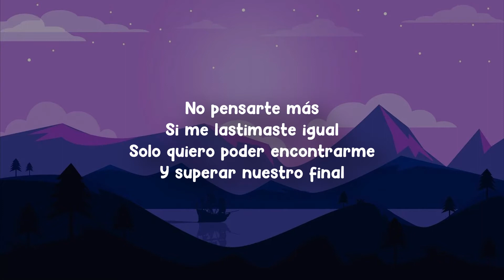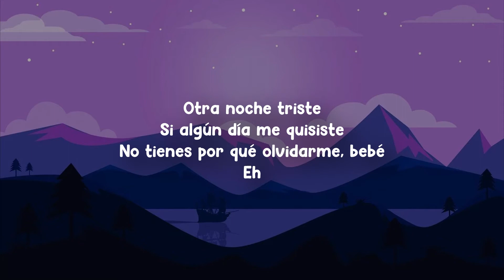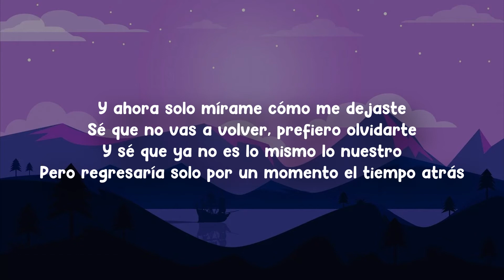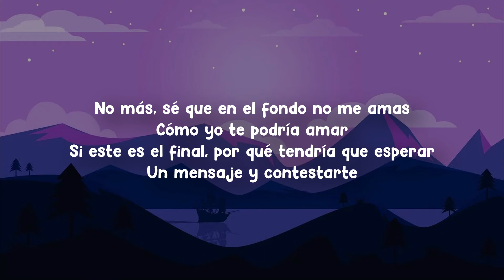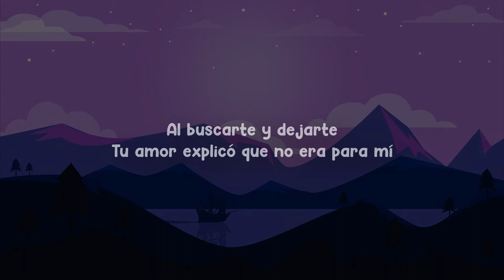LiL CaKe - Alejarse (Letra/Lyrics)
Letra:

 ¿Cuánto tiempo más puedo estar solo, sin ti?
Estoy cansado del amor y que no pienses en mí
Tus ojos son un invierno intenso cercas del fin
Escribiendo lentamente, para poder olvidarte

No pensarte más
Si me lastimaste igual
Solo quiero poder encontrarme
Y superar nuestro final

Perdón si no tengo tiempo para hablar
Y si tardo en contestar, es porque solo quiero alejarme
No es fácil quererme y menos recordar tus besos al despertar
Por no tener suerte y lastimarme

Otra noche triste
Si algún día me quisiste
No tienes por qué olvidarme, bebé
Eh

Y ahora solo mírame cómo me dejaste
Sé que no vas a volver, prefiero olvidarte
Y sé que ya no es lo mismo lo nuestro
Pero regresaría solo por un momento el tiempo atrás

No más, sé que en el fondo no me amas
Cómo yo te podría amar
Si este es el final, por qué tendría que esperar
Un mensaje y contestarte

Y ya no más voy a preguntar dónde estás
No quiero volver a buscarte
Ya no pensar en un abrazo tuyo y alejarte
Porque prefiero sanar

Al buscarte y dejarte
Tu amor explicó que no era para mí
(Para mí, para mí)
Explicó que no era para mí (para mí, para mí, para mí)